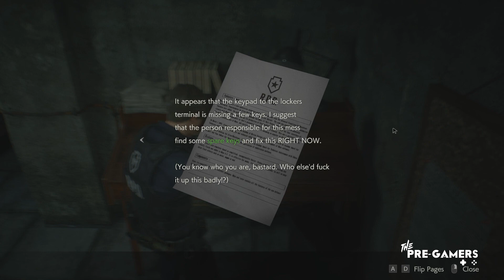Check Them Crevices | RE2:Remake - Part 2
We're back again with Part 2 of our Resident Evil 2: Remake playthrough! Come watch as Travis infuriates Shannon with his inability to pick up anything at all.